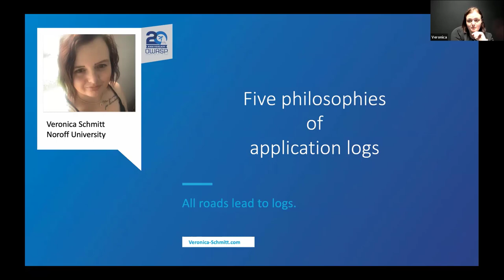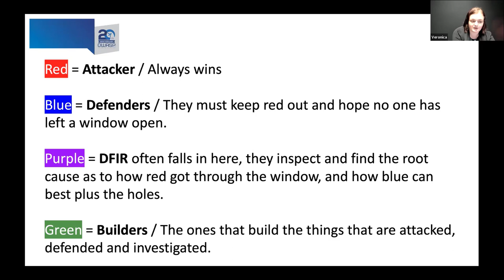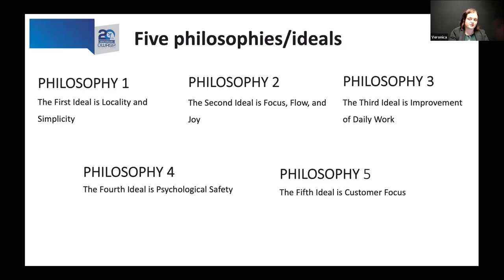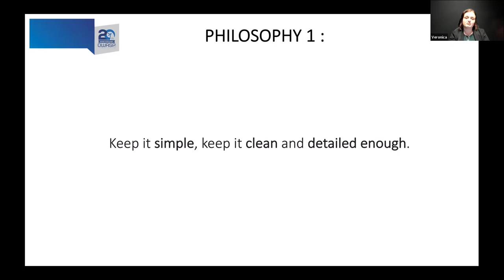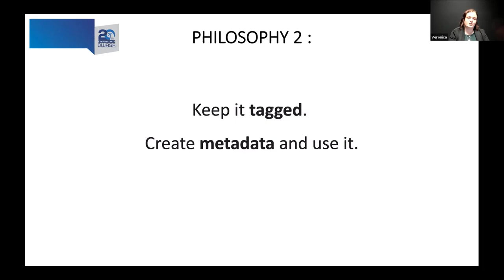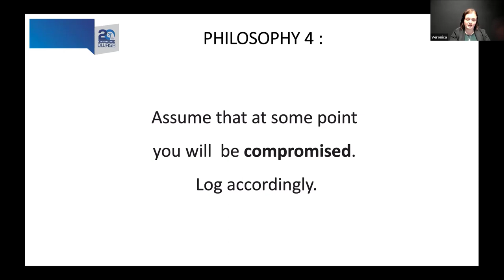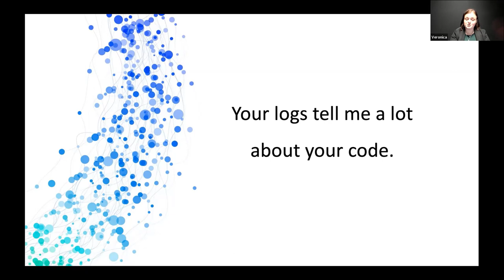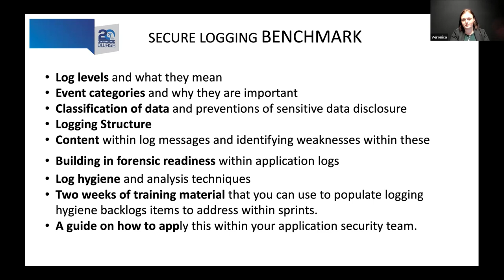Topics of Interest: Five philosophies to building better application logs - Veronica Schmitt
Topics of Interest: Five philosophies to building better application logs

SPEAKER
Veronica Schmitt

ABSTRACT
I would like to introduce you to the five philosophies of building application logs with future breaches in mine. These are by no means the only things to consider, and I could potentially write a book or two about my thoughts. I have dealt with teams who have suffered a compromise and had sensitive data disclosures. In my experience I have almost always used the logs, they can contain so much information or they can contain equal amounts of noise. I am on a crusade, to turn developers into ninja forensic coding logging forces of nature. I would like to deal with breaches in which care has been taken with the logs they produce, and not always mumble to my “It would have been nice to have better logs, or any logs for that matter”. It is easy to ask  yourself the question as a developer. Do you take into account that your application will be breached, do you have enough information to determine what happened?” If you answered “I do not know” or “No”.